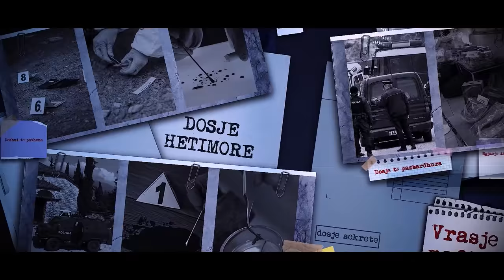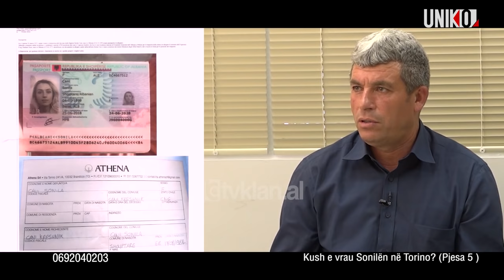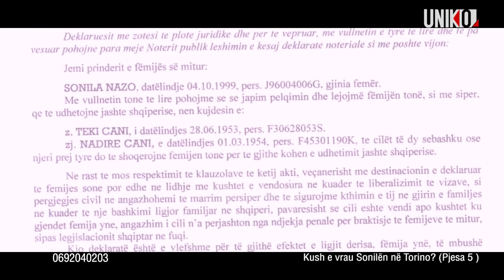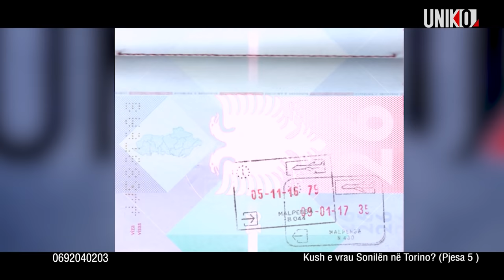Uniko - Kush e vrau Sonilen ne Torino? (Pjesa 5)